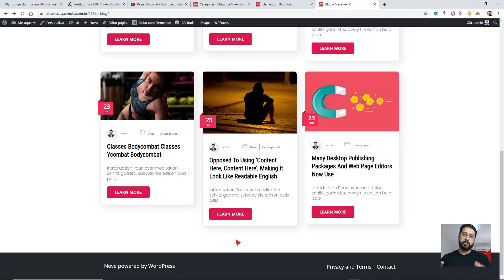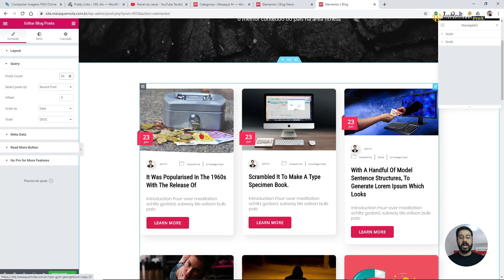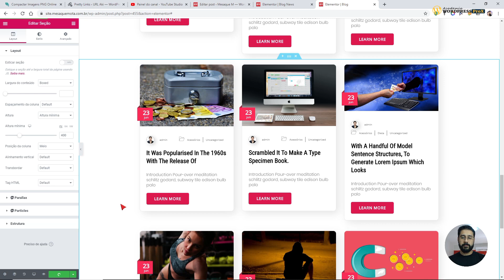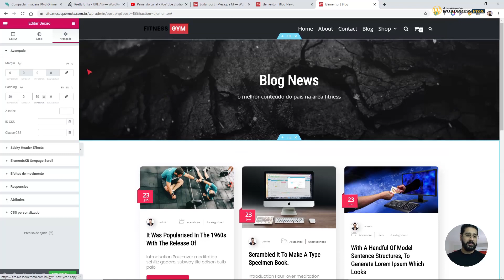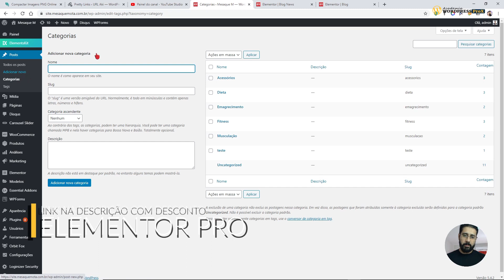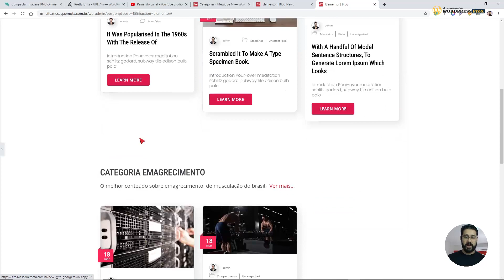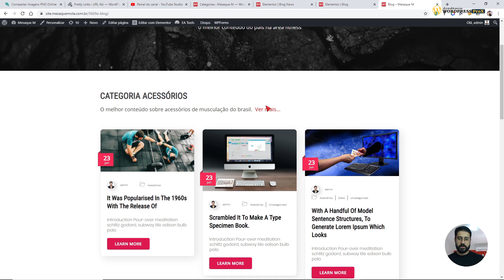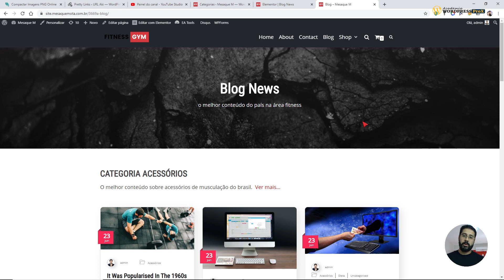Paginação Resolvido: Página De Blog Post Usando Elementskit Com Elementor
Hoje vou ensinar uma alternativa a PAGINAÇÃO dos posts na página de blog usando elementskit + elementor.

🚀 Hospedagem Digit. Ocean [ganha 100 DÓLARES]

© Nota de Copyright: Este conteúdo é exclusivo M&J-Empreendimentos Digitais | Por autoria de Mesaque Mota e não pode ser copiado, distribuído ou mesmo alterado de nenhuma forma sem a prévia autorização.